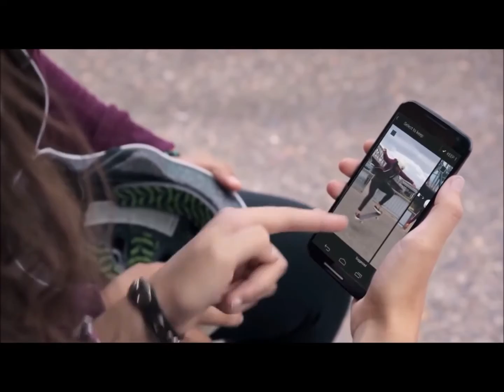Moto G (4th Gen) | Motorola Upcoming Smartphone Launch Soon | 2016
Motorola Upcoming smartphone Moto G (4th Gen) Launch will be soon this is expectation Video.